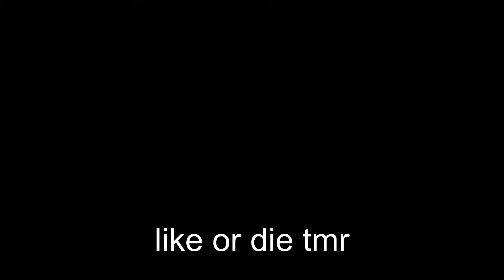I Troll BadBoyHalo on Valentines Day...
3 FOR 3